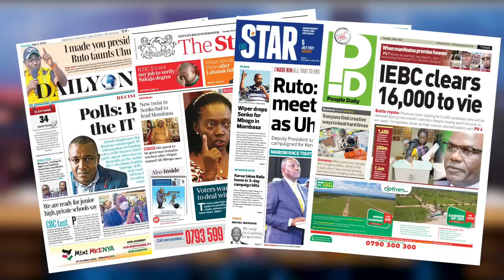JESHI to RUTO: "TREAD CAREFULLY!"